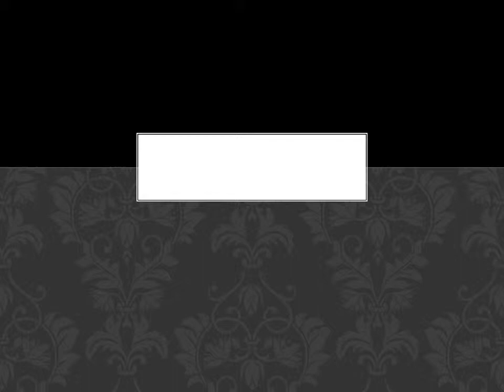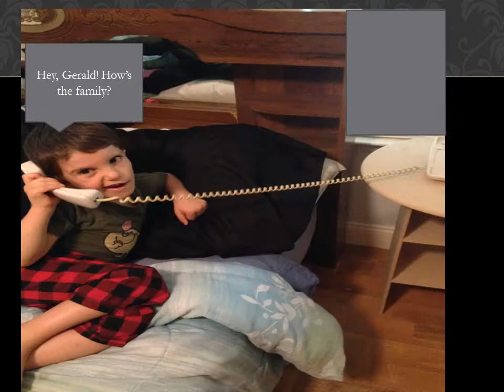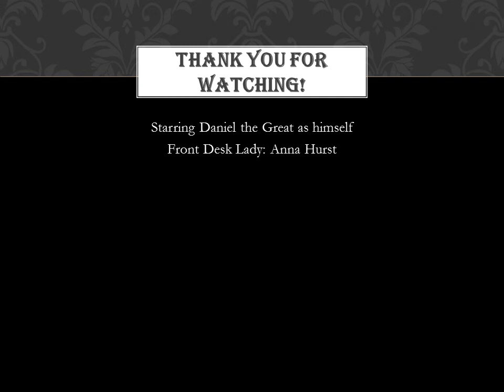Daniel the Great hotel trouble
Aubrey's latest video 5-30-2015.  Daniel needs to learn a little about how to respect others in this funny video!